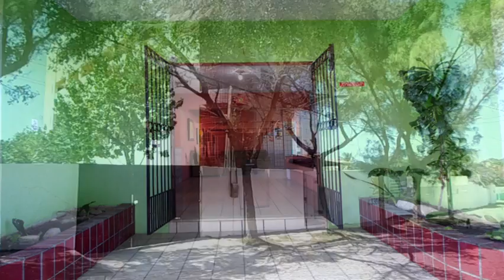Hotel Sol Leste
Seja Bem Vindo ao Hotel Sol Leste, localizado na Praia do Iguapé em Aquiraz CE.
Aqui você e sua família desfrutarão de espaço, conforto e ótimo atendimento!!!
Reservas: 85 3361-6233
Endereço: Rua Possidonio Soares, S/NR